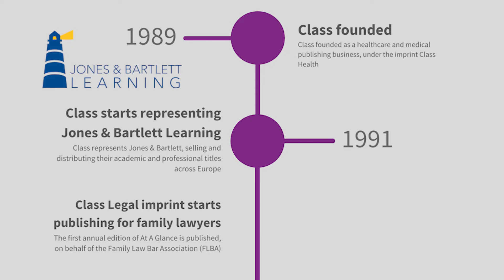The Evolution of Class Professional Publishing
Watch this video to see how Class Professional Publishing has evolved since being founded in 1989.